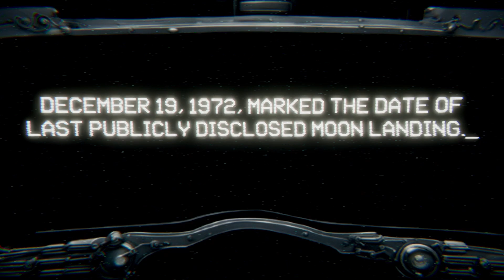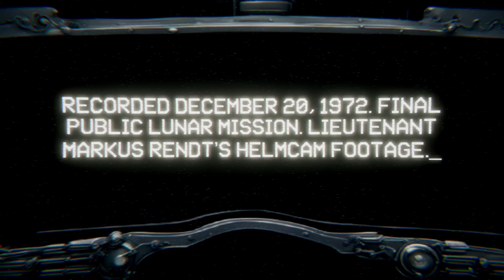Something Bad Is On The Moon - Gameplay PL - Full Game Indie Horror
Dziś jako horrorek wlatuje na kanał - Something Bad Is On The Moon

Rozdziały:

Wstęp: 0:00
Gameplay: 0:22
Podsumowanie: 8:33